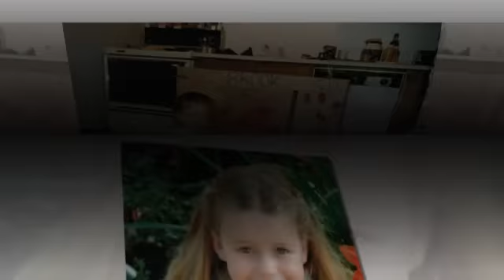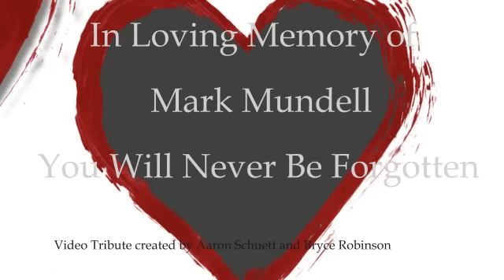Mark Mundell 1974-2012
Video Tribute my late partner Mark Mundell